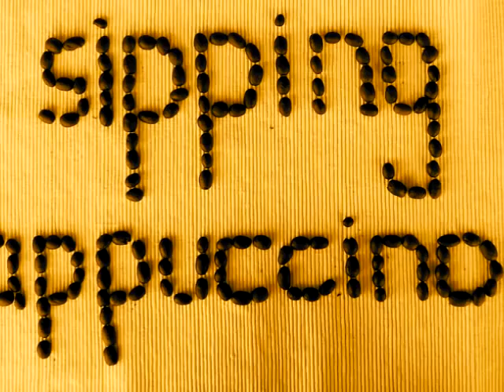TEA COSY SIP IT NICE N SLOW - THE BEST CAFE MUSIC EVER RELAXING AND CHILLED CAFE MUSIC LOUNGE MIX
I’m sipping cappuccino with a friend at a café called the tea cosy
down at primrose hill it’s the place to chill
a place to talk about how your week’s been

I take three brown sugars in my coffee and its gotta be hot
I like a bit of froth I like a bit of sprinkled chocolate over the top
I sip it nice slow I sip it nice slow
I sip it nice slow
I sip it nice I sip it nice I sip it nice and slow

by I’m side tracking side tracking definitely side tracking
you don’t really wanna know
about my coffee
and its three brown sugars
and how hot and the froth and choc on the top
as I sip it nice and slow

there are two happy couples
on a table
sipping earl grey tea latte frappucino
eating cake
 having a debate about life about change

but I cant help but over hear their conversation
I guess I’m nosey at the tea cosy x2
I like being nosey at the tea cosy

He used to be a gym member – he used to do a lot of yoga
 he could swim like a fish race round the track
now he’s got a little bit slack
his other mate says he goes to the gym
but he spends a lot of time watching the news on the big screen
watching the news on the big screen aint gonna get you fit uh uh

He’s got a little baby that likes to listen to the sound of the smoke alarm
he says it keeps her calm
he likes dancing with his children round the fireplace
and they have a real laugh and they get real silly when he puts on  the YMCA

They talk about a friend – who travels the world playing volleyball
now that’s a life and a half
but life’s so precious life’s so short you gotta do what you love
when your 99 you don’t wanna look back
saying I should’ve done this and I should’ve done that
uh uh you don’t wanna have regrets

A SONG INSPIRED BY THE TEA COSY CAFE IN PRIMROSE HILL- LONDON.
WRITTEN BY droptheeye and PRODUCED BY GEORGE SOLONOS